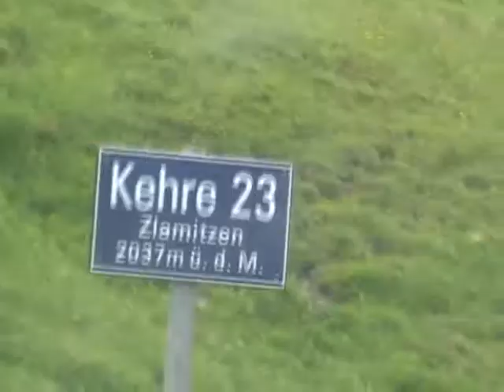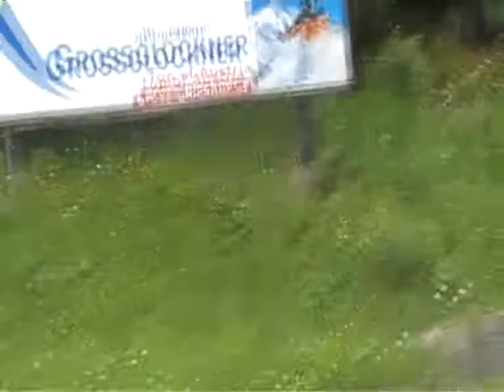Grossglockner-Hochalpenstrasse, pt 3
Driving the Grossglockner-Hochalpenstrasse down southbound to Heiligenblut.